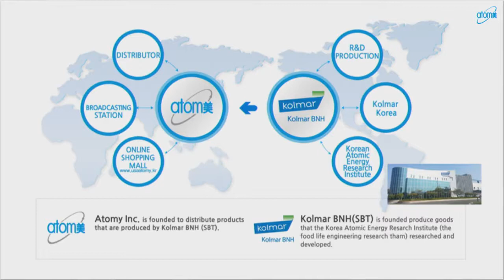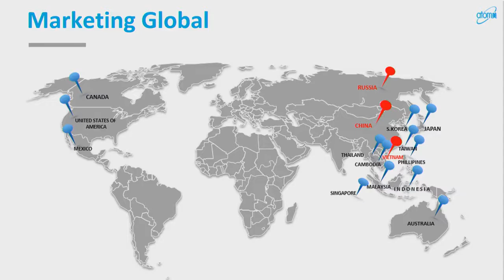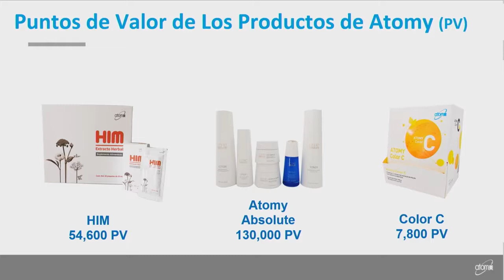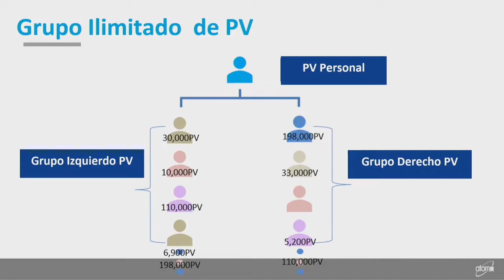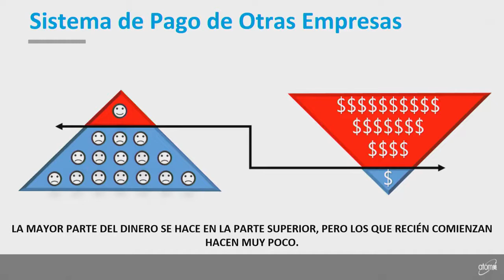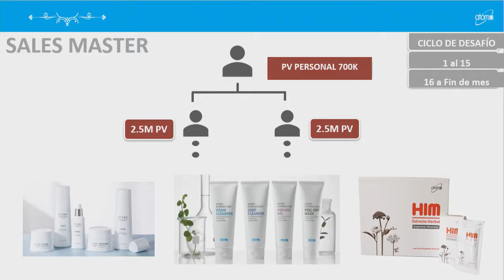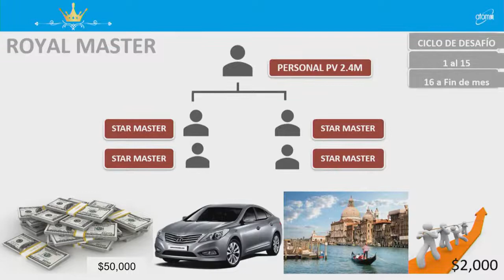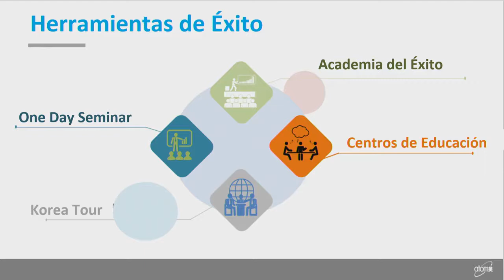plan de marketing de atomy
Atomy mx